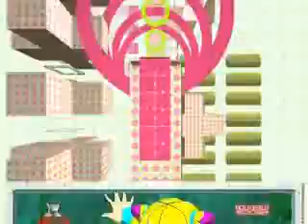Lilly The Seedrian in One true Media! :D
Yep, Lilly's made it to One True Media! i'm so proud of her, and how popular she's got, I wouldn't give her away for the world now...I love her too much.